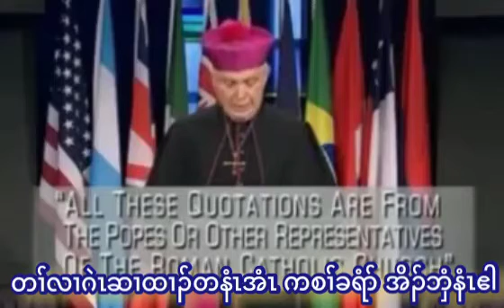တၢ်လၢဂဲၤဆၢထၢၣ်တနံၤအံၤ ကစၢ်ခရံာ် အိၣ်ဘှံးနံၤဧါ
ပှၤ တဖၣ်န့ၣ်ဃၣ်ကွံာ်အသးလၢတၢ်မ့ၢ်တၢ်တီ, ဒီးစံးဝဲလၢ တၢ်ဂဲၤဆၢထၢၣ်န့ၣ်ပူၤကွံာ်လံ, ဒီးမၤကဒံကဒါပှၤတနီၤ နီၤအတၢ်နာ်လီၤ.
၂တံၤ ၂:၁၈